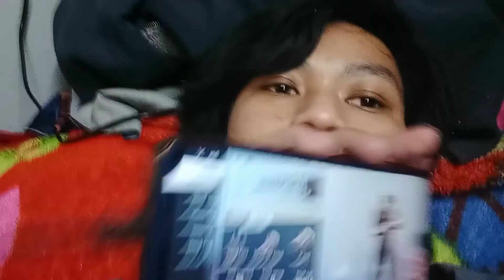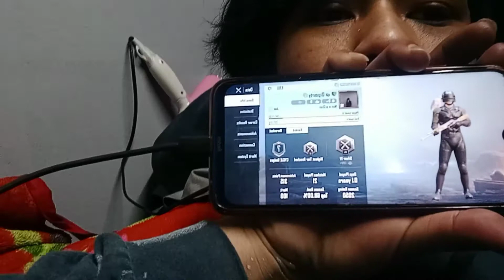I got many think 🤔 daily vlog😆😁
# thank
vlog in nepali
 # trending news